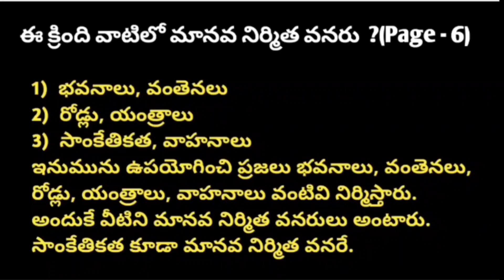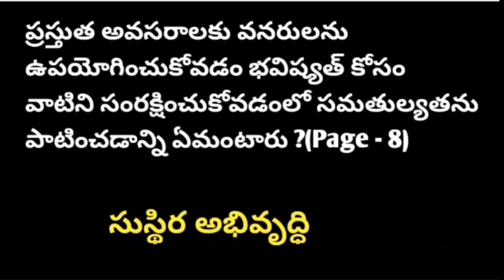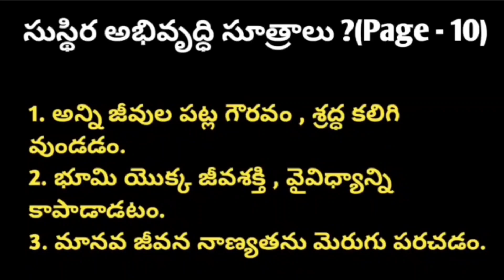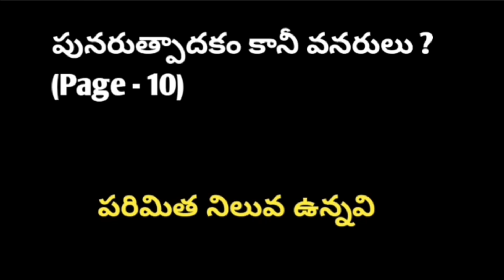8th Class Geography New Syllabus 1st lesson practice bits intelugu 8thClass Geography important bits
టెలిగ్రాం ఛానల్👇
ఇది Open కాకపోతే telegram లో MERCYSTUDYCIRCLE2024 అని search చేస్తే మన group లింక్ open అవుతుంది

SGT టెస్ట్ సిరీస్ : డీఎస్సీ వరకు ఎప్పుడైనా ఏ సమయంలోనైనా పరీక్షలు రాయవచ్చు.

Fee : 1500/-
G pay / Ph Pe : 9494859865

గమనిక : ఎగ్జామ్స్ సిరీస్ తీసుకున్న వారికి అకాడెమీ బుక్ నుండి లైన్ to లైన్ ప్రిపేర్ చేసిన pdfs అన్ని పూర్తి ఉచితం

ఫీజు పే చేసిన వారు మీరు పే చేసిన screenshot, మి పేరు, మీ జిల్లా పేరు 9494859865 వాట్సప్ కి షేర్ చేయండి. పరీక్షలకు సంబంధించిన ప్రత్యేక గ్రూపులో యాడ్ చేస్తాము.